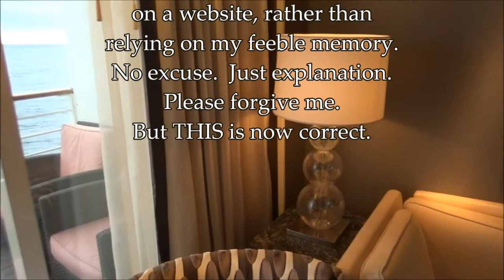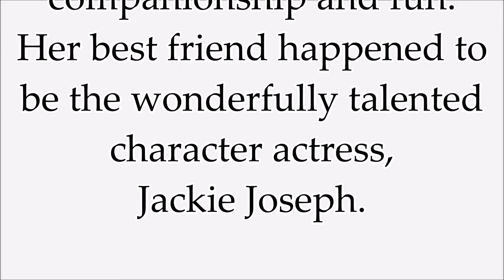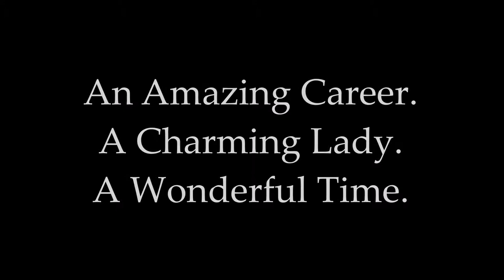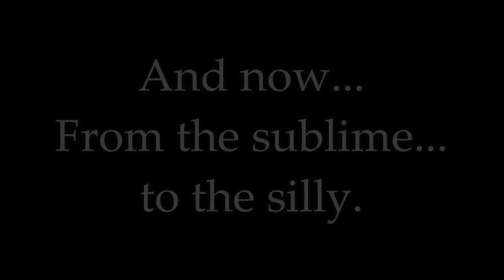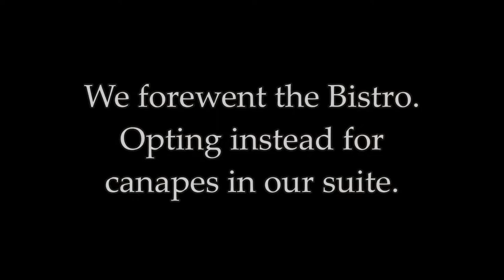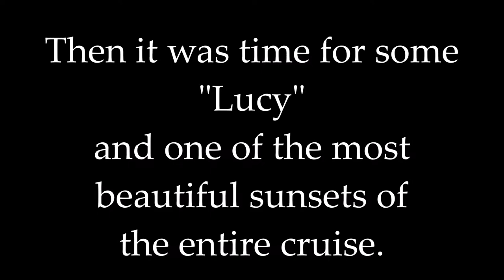Crystal Cruise 2017: Episode 23 - Our Penultimate Day At Sea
(The absence of music or super low volume of music in any section of this video is due to the FORCED removal of a song by The Copyright KGB.)
An AMAZING day filled with Food, Frivolity and an AMAZING lecture by the fantastic Jackie Joseph!